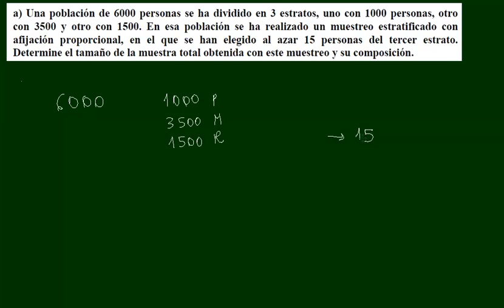Muestreo aleatorio estratificado Selectividad Matematicas Academia Usero Estepona